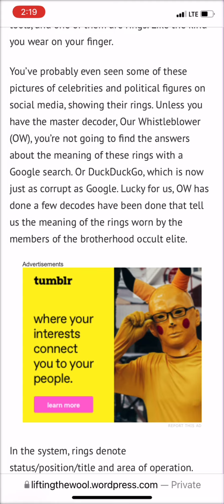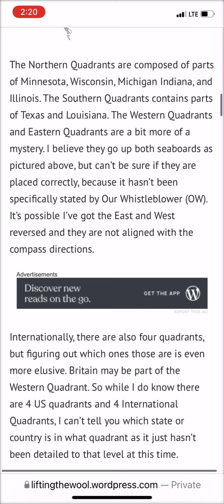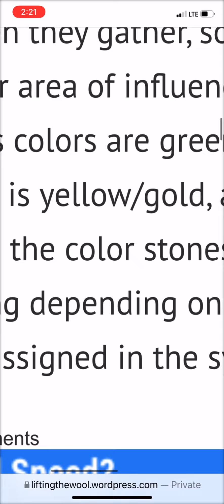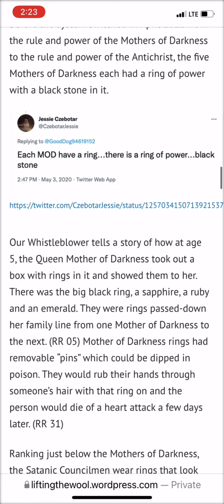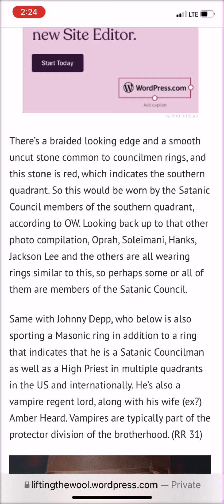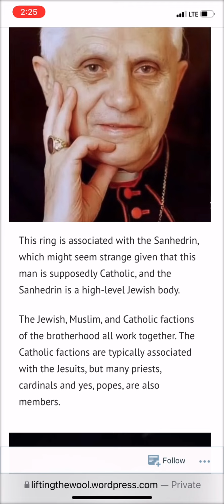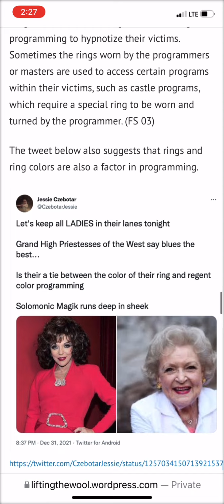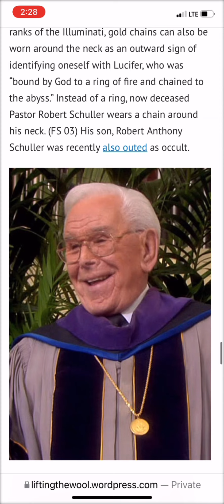The meaning of the rings and how to identify them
Rings of the Illuminati. Covert communication.